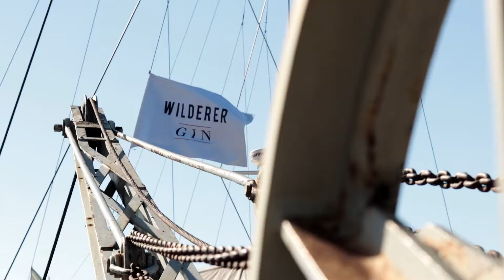The MIRAGE - Luxury Catamaran - CAPE TOWN (ABBA NIGHT)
a Luxury floating venue at the V&A Waterfront with Table Mountain as the backdrop.